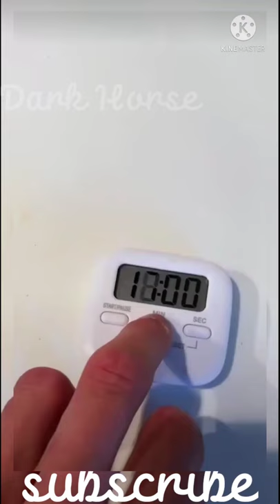pizza bagel hut youtube video dark horse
short youtube shorts videos

video
shirt videos